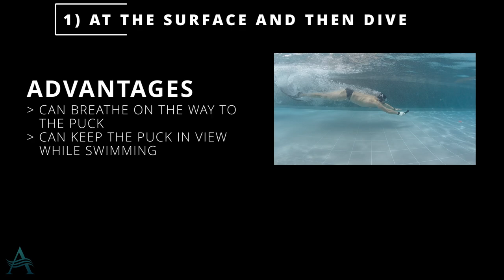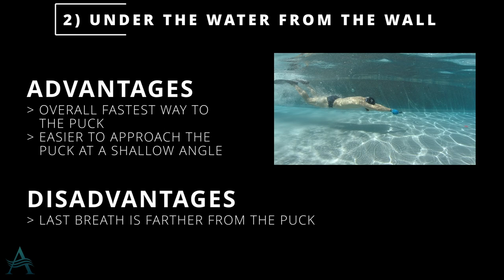Strikes - Swimming to the Puck (3/4)